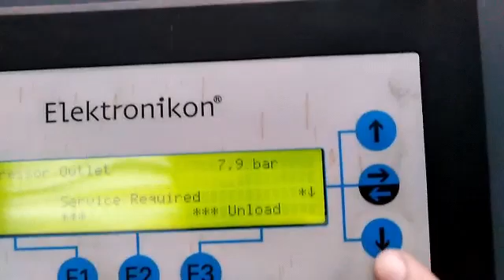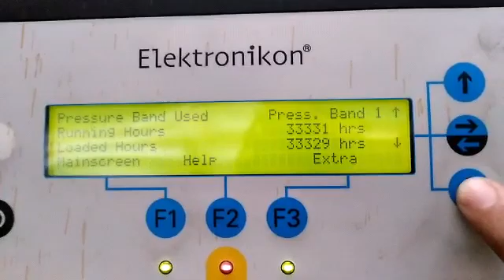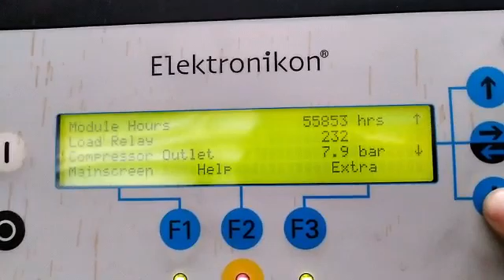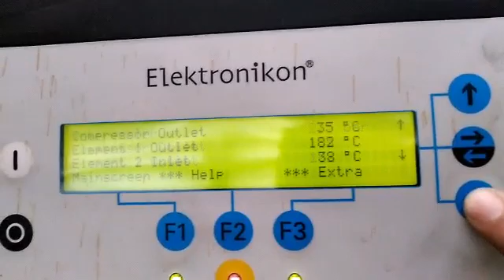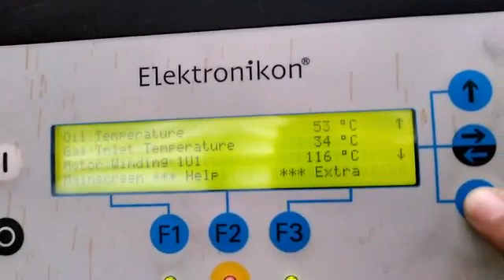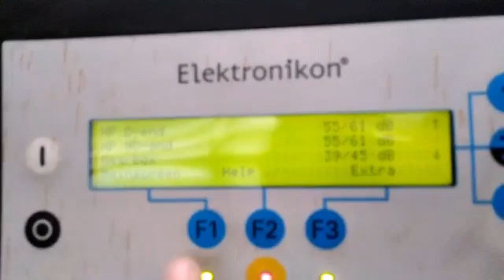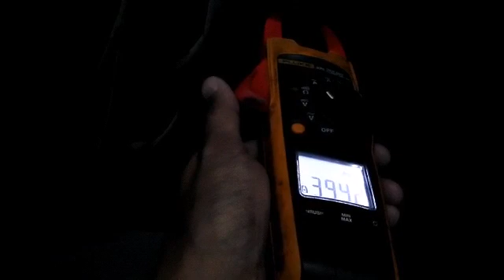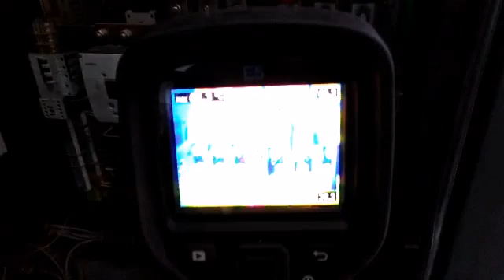Operating motor inspection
Compressor motor